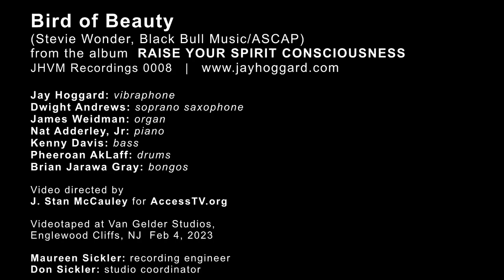BIRD OF BEAUTY composed by Stevie Wonder from RAISE YOUR SPIRIT CONSCIOUSNESS by Jay Hoggard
Bird of Beauty by Stevie Wonder from the Jay Hoggard album RAISE YOUR SPIRIT CONSCIOUSNESS    JHVM Recordings JHVM 0008

Jay Hoggard   vibraphone
Dwight Andrews   soprano saxophone
James Weidman   organ
Nat Adderley, Jr   piano
Kenny Davis    bass
Pheeroan Aklaff   drums
Brian Jarawa Gray  bongos

Video directed by Stan McCauley for Access TV
Maureen Sickler    recording engineer
Don Sickler.            studio coordinator
Videotaped at Van Gelder Studios, Englewood Cliffs, NJ